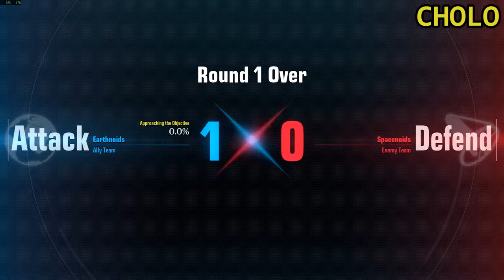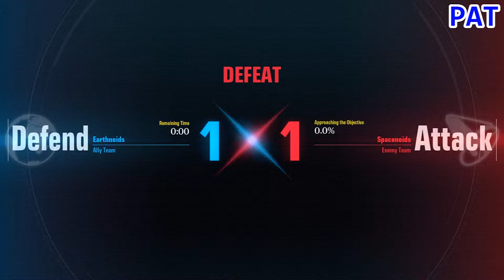GUNDAMN IT | Let's Play Gundam Evolution - Part 1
Cholo apologizes for his audio. We don't apologize for how much fun we had here. But all Zaku Melee users need to apologize for using such a broken unit.

Gundam Evolution is a 2022 game where two teams of six players go head to head in the most iconic suits of one of the most famous mecha franchises. Game objectives range from King of the Hill to Point Capture, and everything in between.

Every Mobile Suit has its own set of skills and weapons, whether it's quick assassinations, long-range sniper shots, or tanking all the ammunition of the other side to provide an opening for your team.